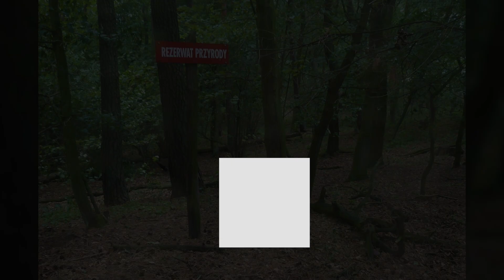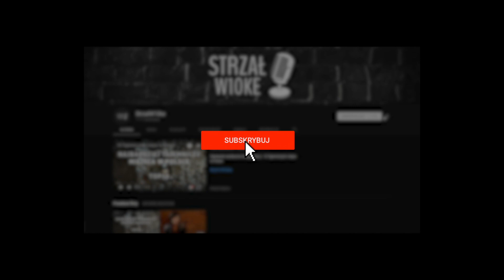10 Największych lasów w Polsce